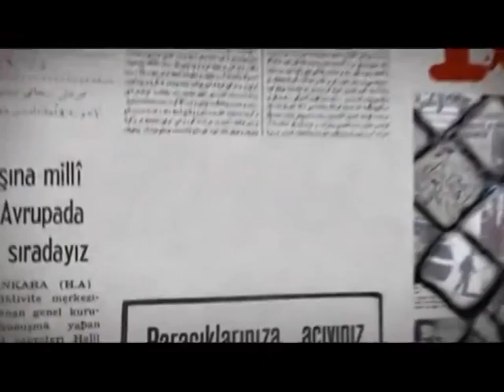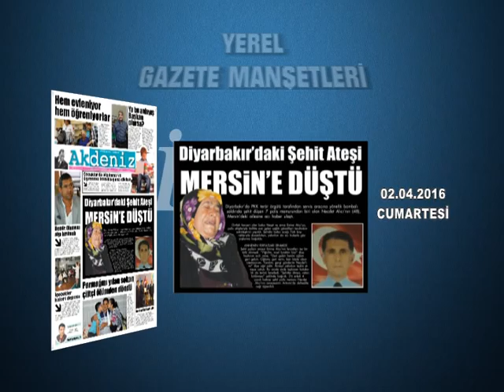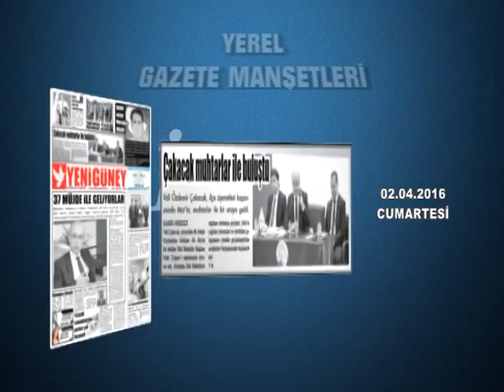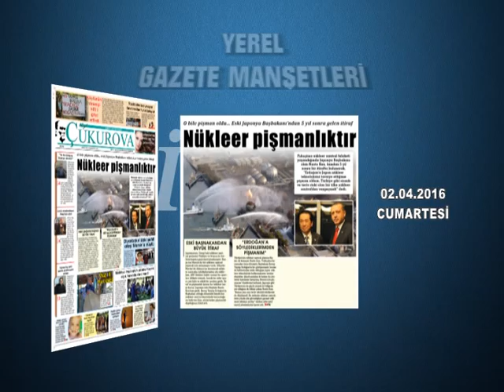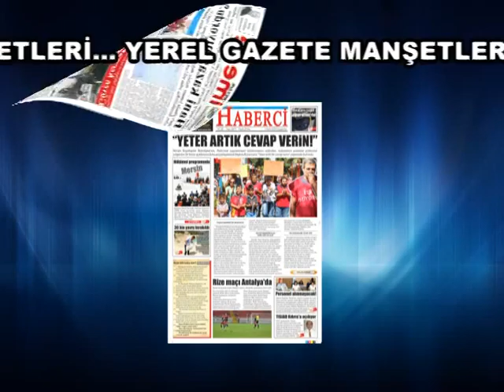GAZETE MANŞETLERİ 02.04.2016